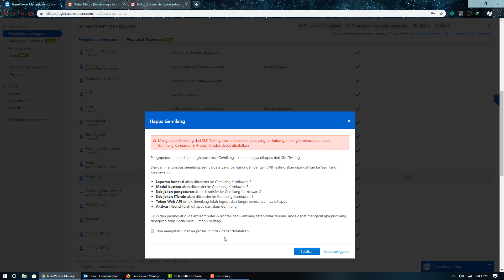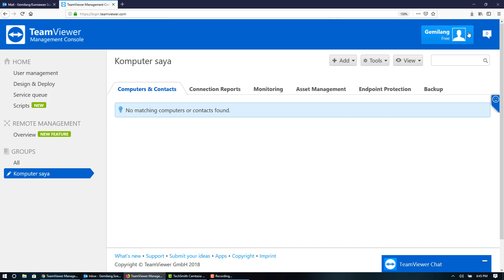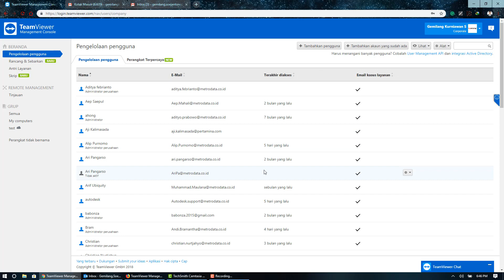Tutorial Menegembalikan Akun yang terhapus pada teamviewer by Gemilang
Tutorial Menegembalikan Akun yang terhapus pada teamviewer.
banyak dari User kami yang meminta tutorial cara me invite kembali ke lisensi mereka